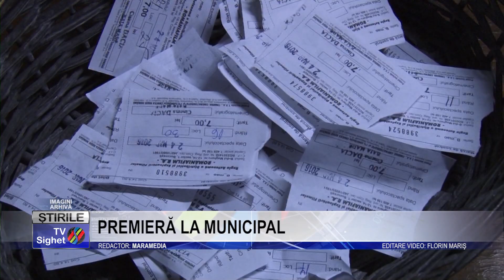Stire 11 PREMIERĂ LA MUNICIPAL